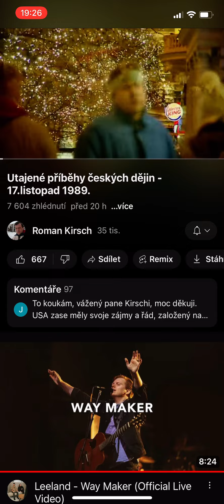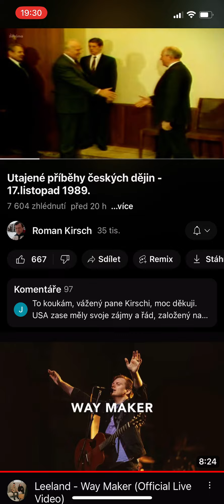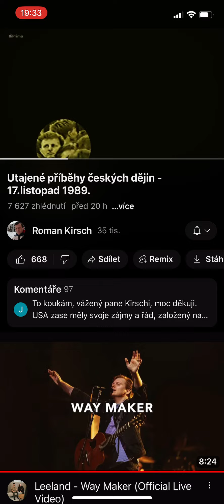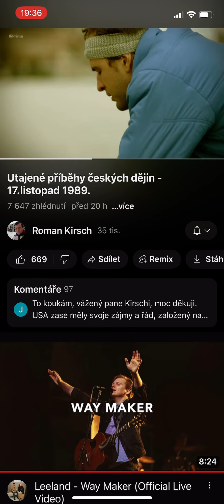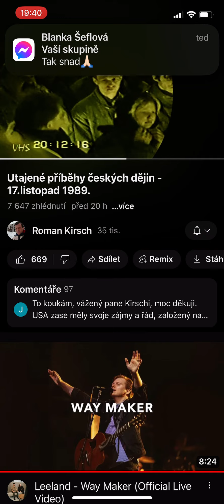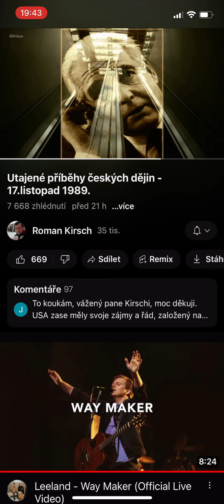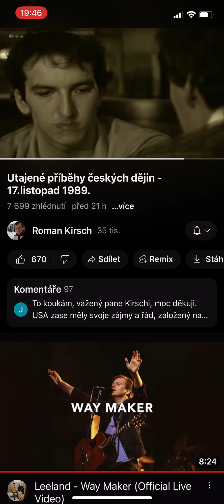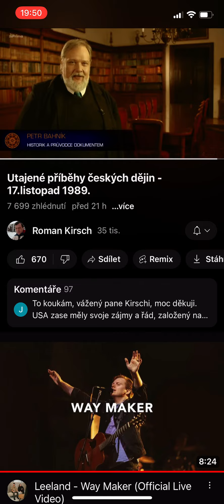Extra BONUS - Utajené dějiny 17.11.1989 aneb pravý důvod převratu byl před občany zamlčen 30 let!